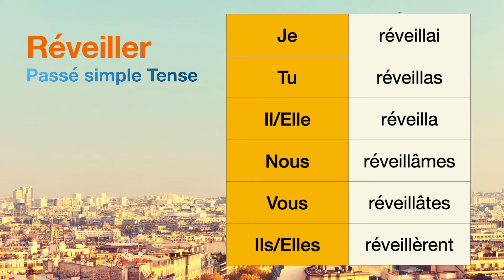How to conjugate Réveiller (to wake up ) in Passé simple tense.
The conjugations for Réveiller (to wake up ) in Passé simple are
Je réveillai
Tu réveillas
Il réveilla
Nous réveillâmes
Vous réveillâtes
Ils réveillèrent